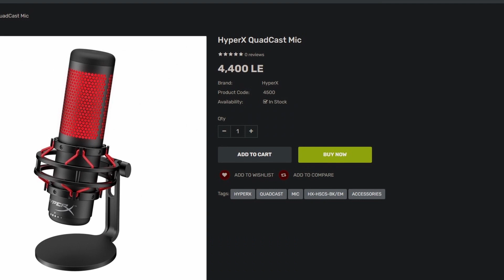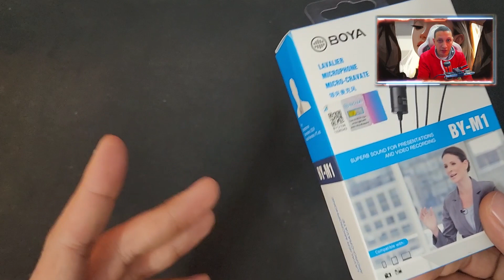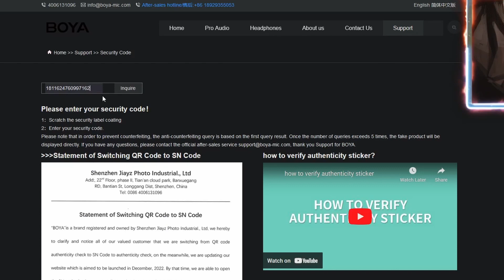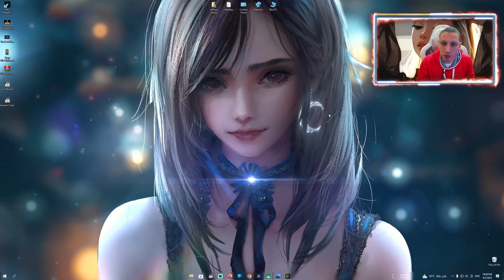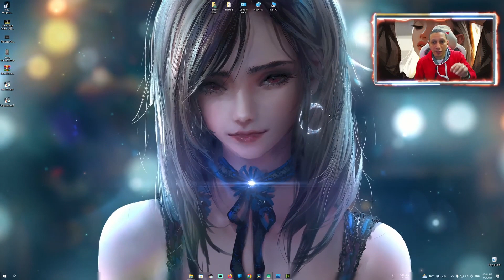Boya M1 VS Hyperx quadcast مقارنه ومراجعه مايك